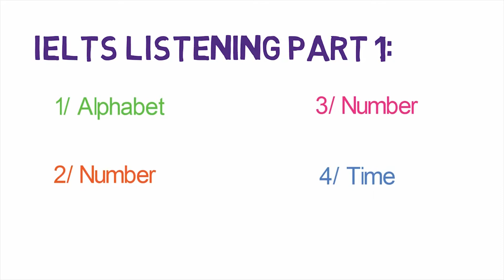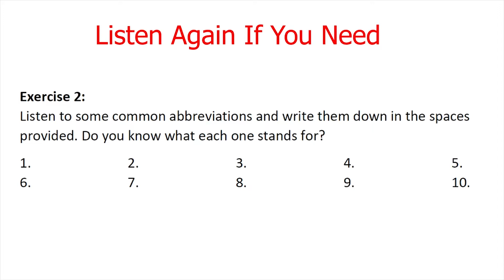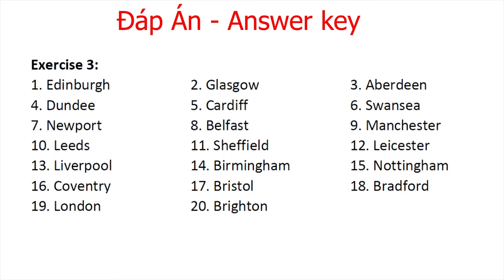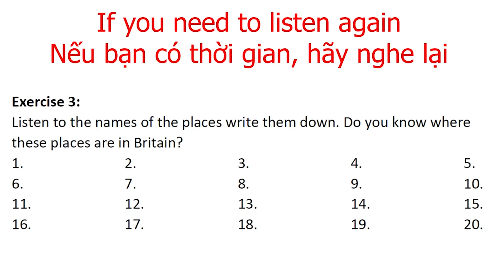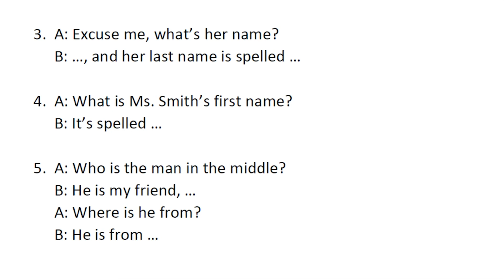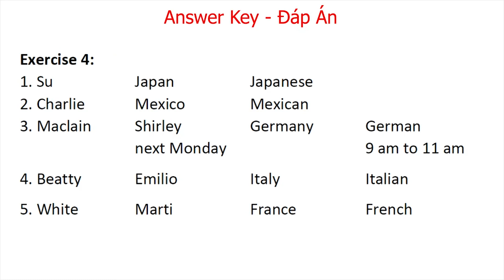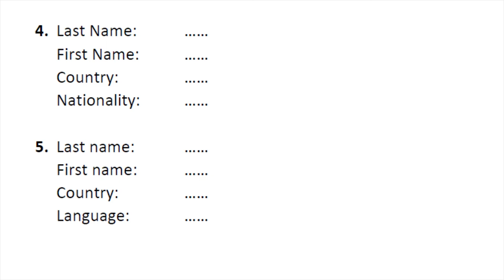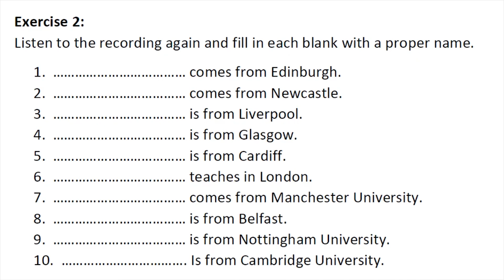Exercise Compilation - Bài Tập Luyện Nghe Tên (names) Chữ Cái (Alphabet) - Giao Tiếp Tiếng Anh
Thời gian các bài tập:
Exercise 1 01:15
Exercise 2 03:44
Exercise 3 06:25
Exercise 4 15:49
Exercise 5 19:05
Exercise 6 34:31
Exercise , 26:25

Trong Exercise 1 01:15, chúng ta sẽ tập nghe và lập lại những chữ cái (letter) trong Bảng chữ cái tiếng Anh (Alphabet). Bài tập này sẽ giúp bạn chuẩn bị cho việc giao tiếp tiếng Anh hằng ngày cũng như chuẩn bị trước cho phần IELTS Listening Part 1.
Bài tập cơ bản này rất đơn giản. Bạn chỉ cần nghe và lập lại từng chữ cái. Sau đó, chúng ta sẽ tập nghe và ghi lại từng chữ cái một. Sau bài tập nghe này, bạn sẽ sẵn sàng để tiếp tục phát triển kỹ năng Listening và Speaking với những bài tập Alphabet (luyện nghe bảng chữ cái tiếng Anh) khác!

Ở thứ hai 03:44 trong chuyên đề Listening to Alphabet  - Bài Tập Luyện Nghe Bảng Chữ Cái Tiếng Anh. Tiếp tục chuyên đề, trong bài tập này sẽ là một bài tập ngắn giúp bạn nghe CỤM CHỮ CÁI (letters) liên tục. Bài tập này khó hơn bài tập ở Video trước ở chỗ; trong bài tập này, người ta sẽ đọc chữ cái theo CỤM! (ở bài tập trước người ta đọc từng chữ cái!).

Nếu các bạn đã luyện tập thật kỹ bài tập ở Video trước, bài tập ở video này sẽ dễ hơn một chút và giúp bạn sẵn sàng cho những bài tập khó khăn hơn ở những video tiếp theo! Cố gắng luyện nghe thật tốt để làm tốt trong phần IELTS Listening Part 1 nhé!

Trong bài tập 3 06:25, các bạn sẽ nghe lần lượt từng TÊN vùng của the great Britain (ở Anh). Tốc độ đọc của chúng khá nhanh, yes, nhưng suy cho cùng chúng là chữ cái thôi nên thầy không giảm tốc độ lại. Các bạn cứ thoải mái nghe đi nghe lại từng cái để luyện tập nhé! Một khi các bạn có thể nghe lần một mà ghi ra được rồi thì dừng lại, qua bài tập tiếp theo.

Còn một điều lưu ý nữa là thầy không khuyến khích các bạn coi KEY (đáp án) trước khi hoàn thành việc trên. (Là việc nghe phát ghi được luôn á!).

Và một lưu ý thêm (nhiều lưu ý thế kkk) là các bạn cố gắng khi ghi chữ cái á? Hãy ghi bằng chữ THƯỜNG (lower case). Ghi bằng chữ thường sẽ tiết kiệm thời gian hơn. Nhưng chúng ta có thói quen ghi chữ cái in hoa rồi nên các bạn phải luyện đó nha!

Bài tập thứ 4 15:49 trong chuyên đề Listening to Alphabet - Luyện Nghe Bảng Chữ Cái Tiếng Anh - IELTS Listening Part 1. Trong bài tập này, chúng ta sẽ nghe về Conversation (hội thoại, 2 người trở lên). Khác với những bài tập trước, những bài mà chúng ta chỉ nghe một người nói và nghe lại. Bài tập này sẽ khó khăn hơn vì các bạn phải biết các "chọn lọc" thông tin.

Trong bài tập Exercise 4 , hãy cố gắng bỏ qua những thông tin không quan trọng và tập trung vào những câu chứa câu trả lời nhé! Để làm được điều này, trước khi nghe, hãy Pause lại và quan sát thật kỹ xem chúng ta sẽ cần nghe thông tin về thứ gì? Sau đó, khi nghe hãy mở mắt chú ý thật kỹ để sẵn sàng trả lời!

Exercise 05, 19:05

Exercise 06, 34:31, Đây là bài tập thứ 6 trong chuyên đề Listening to Alphabet - Luyện Nghe Bảng Chữ Cái Tiếng Anh. Trong bài tập này, chúng ta sẽ ÔN LẠI những kinh nghiệm cũng như những bài tập cũ. Ở những bài tập cũ, chúng ta đã làm quen với cách nghe hội thoại (CONVERSATION), nghe về Nơi Chốn (Country). Trong bài tập này, chúng ta sẽ phát triển thêm khả năng nghe về Subject (môn học) nữa.
À, đừng quên First Name (tên), Last Name (họ), và Middle Name (tên lót) nhé!

Exercise 07, 26:25

Hướng Dẫn Các Lộ Trình Học Tiếng Anh:
Có lẽ các bạn cũng sẽ thích:
_Vocabulary for IELTS: